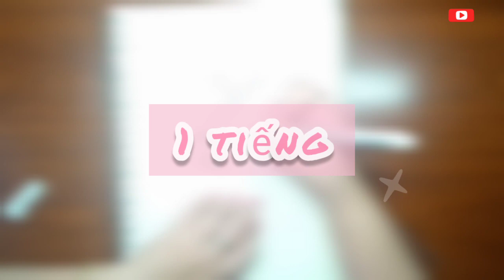Thử thách Vẽ nàng tiên cá Mều San trong 1phút 10 phút 1 tiếng | Semi Realistic Style